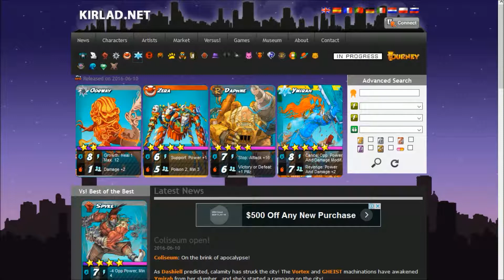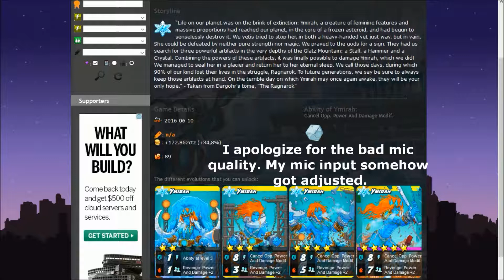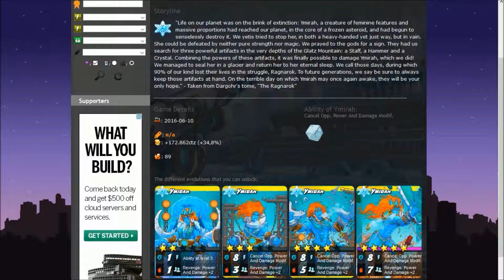Urban Rivals New Blood Review #5 (06-10-2016)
Let's take a look at our newest cards this week - Oogway, Zera, Daphne, and Ymirah. I've never seen a card like this in UR before.

- Urban Rivals / Boostr own the copyrights to all the card images and game footage.

- Thumbnail (& Various Titles) Font = XXII Army (Dirty)

- Special thanks to Urban Rivals, Boostr, and all the Mods, Admins, Event Team members, Operators, and the Forum Operator. UR wouldn't be here without them.